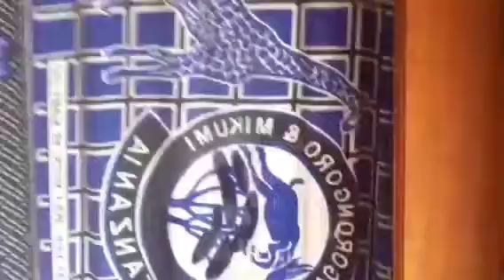Bo og Peter på safari 1: Tarangire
Postkort fra Afrika 2014